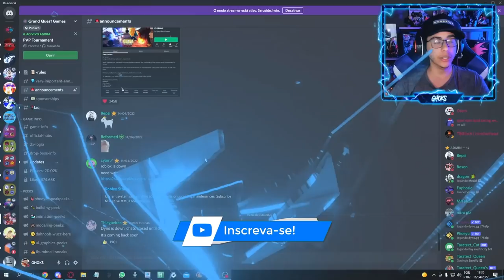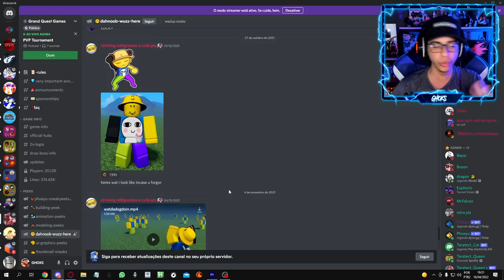FINALMENTE LANÇOU... PAW PAW no GRAND PIECE ONLINE FICOU a MELHOR JA FEITA!! *emocionei*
🎬 Sobre:

🎮GAME: GRAND PIECE ONLINE
📲 SUPORTE MOBILE: NÃO

👉✔Gravador◕
👉◆Mirillis Action! / Streamlabs OBS
👉✔Editor回